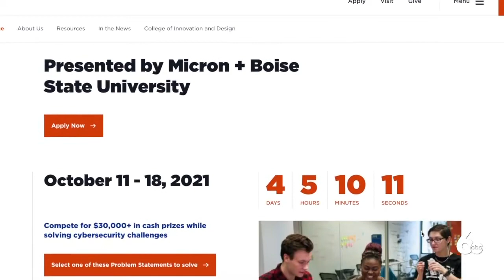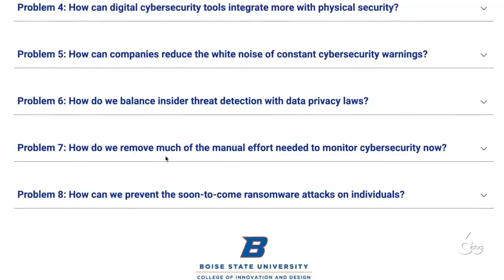Boise State holding Cybersecurity Entrepreneur Challenge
October is National Cybersecurity Awareness Month, and Boise State is celebrating by helping to nurture the next generation of cyber professionals.